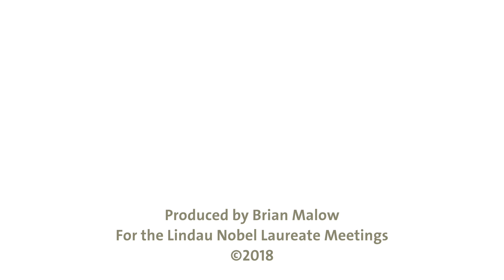What I Wish People Knew About Science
At the 66th Lindau Meeting, science comedian Brian Malow asked young scientist Gabriela Barreto Lemos what she wishes people knew about science.